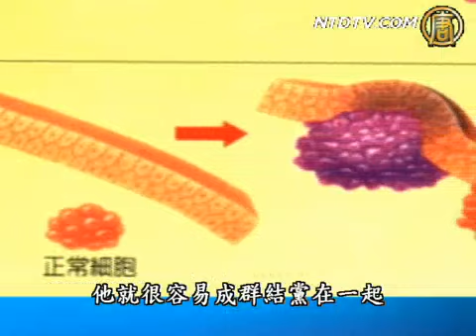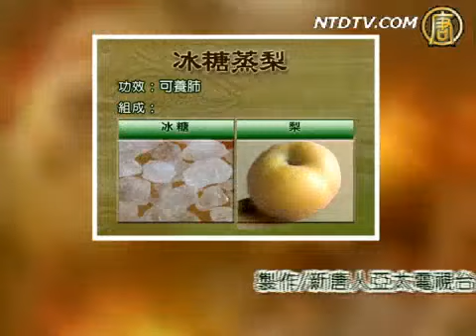談古論今話中醫：談癌色變~惡性腫瘤【健康養生中醫保健】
談古論今話中醫：談癌色變~惡性腫瘤【健康養生中醫保健】善待自己可以減少一半患癌症的機會。

本頻道由：新唐人亞太電視台 建立
本則影音新聞出處：新唐人亞太電視台 (NTDHealth)